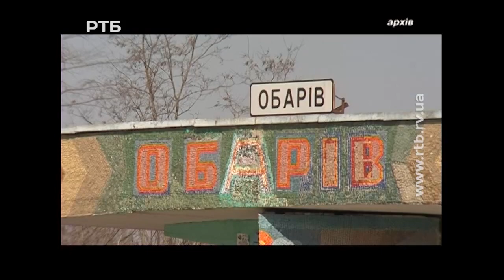16 06 17 Угон арендованого проданого ланоса